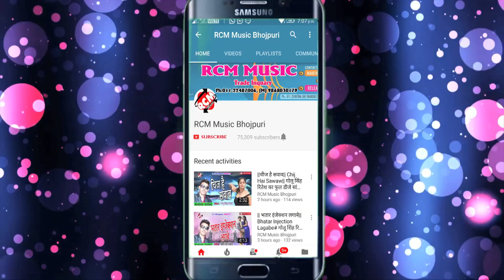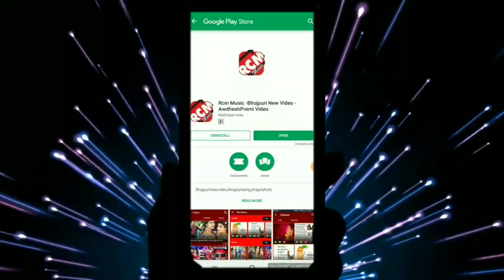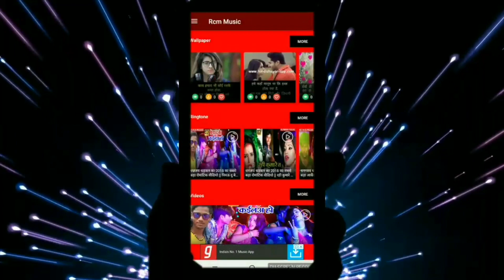शैलेश प्रेमी का 2019 का फुल रोमांटिक सांग || ओकर माउगि दूसरे लगे जाई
Title:  Okar Maugi Dosre Lage Jai
Singer: Shailesh Premi
Lable: RCM Music
Lyrics:  Diraj Diwana
Video Director:
DOP: